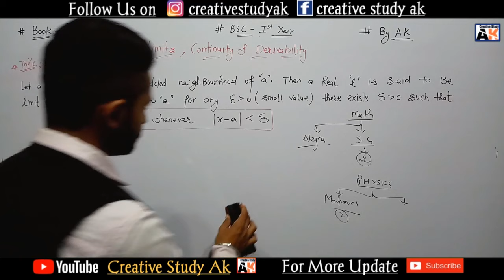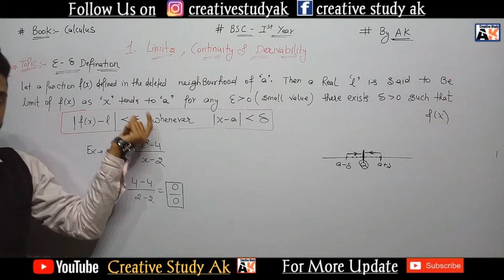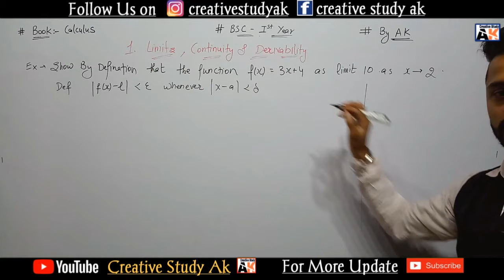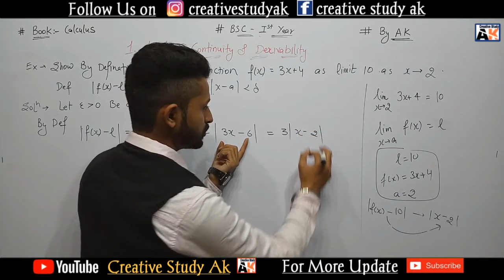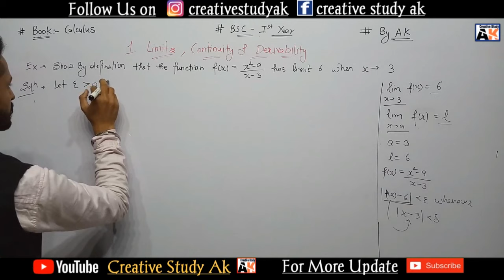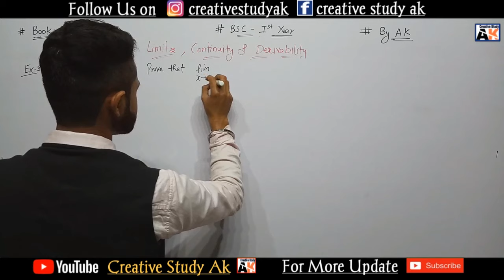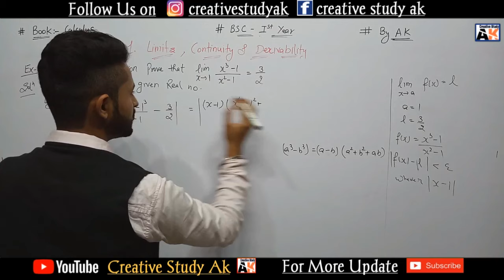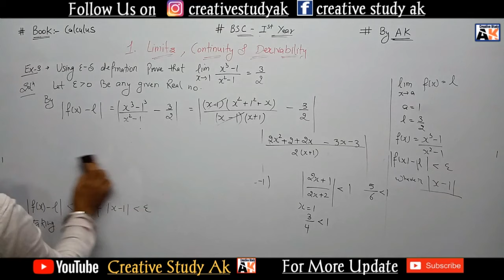Limit Continuity And Derivability | Epsilon Delta Definition of Limit | BA/Bsc 1st year | By Ak